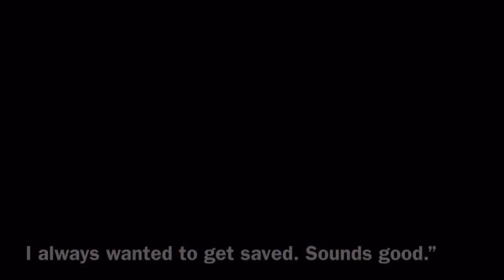I'm Not "Against" God...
"He answered and said unto them, Well hath Esaias prophesied of you hypocrites, as it is written, This people honoureth me with their lips, but their heart is far from me.""Howbeit in vain do they worship me, teaching for doctrines the commandments of men." Mark 7:6-7
"Not every one that saith unto me, Lord, Lord, shall enter into the kingdom of heaven; but he that doeth the will of my Father which is in heaven.""Many will say to me in that day, Lord, Lord, have we not prophesied in thy name? and in thy name have cast out devils? and in thy name done many wonderful works?""And then will I profess unto them, I never knew you: depart from me, ye that work iniquity." Matthew 7:21-23
"Thou believest that there is one God; thou doest well: THE DEVILS ALSO BELIEVE, AND TREMBLE!" James 2:19